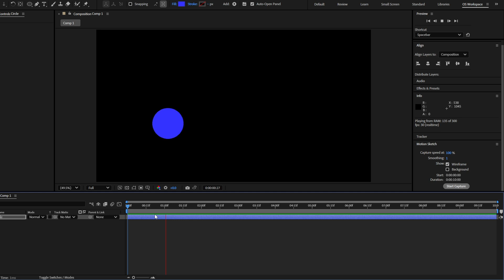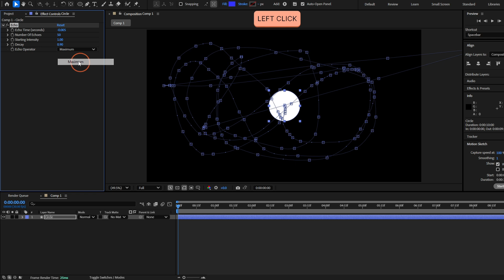Animate Using your Mouse - Motion Trick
My Animation Course for Beginners

66/365 After Effects Tutorial